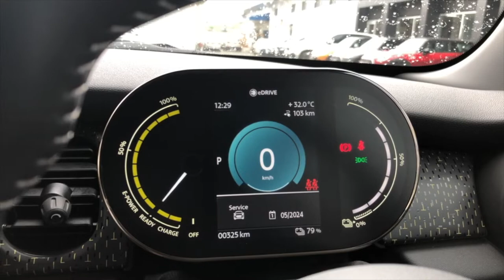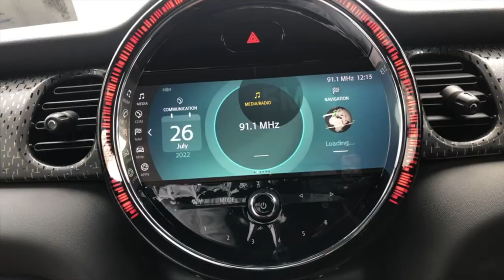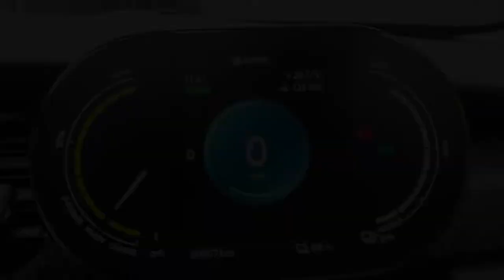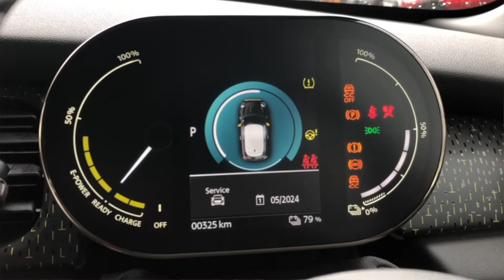MINI Cooper S Electric Test Drive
This is the first test drive of the new MINI Cooper S Electric, recently launched here in Trinidad and Tobago.  Does the SE live up to the standard of the petrol Cooper S?  Now's your chance to find out, as we take the SE through a mix of driving conditions, and note some of the unique aspects of the driving experience